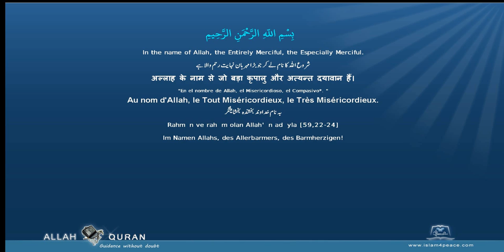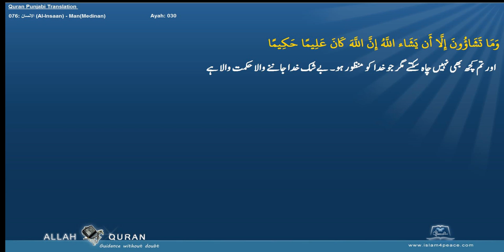Quran Punjabi Translation 076 الانسان Al Insaan ManMedinan Islam4Peace com